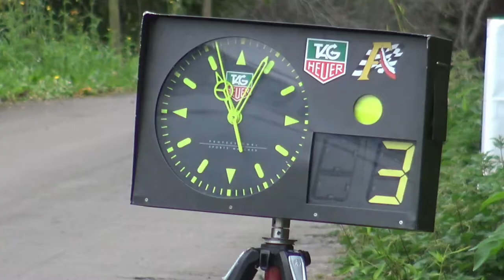Rallye Alto Asón 2021| Mariano Herrera - Marcos Piña | Opel Corsa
Video resumen de la participación en el Rallye del Alto Asón 2021 del equipo formado por Mariano Herrera y Marcos Piña.
Video creado por @ECVrallye